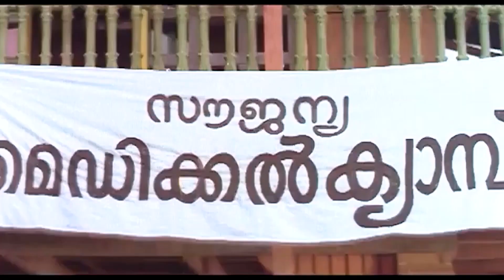Lallallam Chollunna - ലല്ലലം ചൊല്ലുന്ന | Vietnam Colony Evergreen Song | Mohanlal | K. J Yesudas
Watch Lallallam Chollunna - ലല്ലലം ചൊല്ലുന്ന | Vietnam Colony Evergreen Song | Mohanlal | K. J Yesudas

Song : Lallalam Chollunna...
Movie : Vietnam Colony
Director : Siddique - Lal
Lyrics : Bichu Thirumala
Singers : KJ Yesudas & Chorus